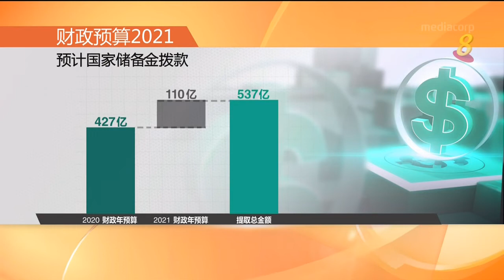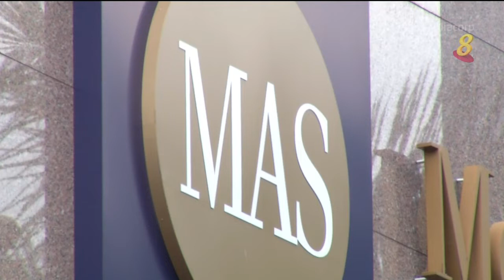【财政预算案2021】王瑞杰：政府必须在2022至2025年之间调高消费税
副总理兼财政部长王瑞杰表示，政府必须在2022年到2025年之间调高消费税，否则我国将无法应付我们持续高涨的需求，尤其是在公共卫生方面的开支。调涨消费税的实际时间点将视经济展望而定。